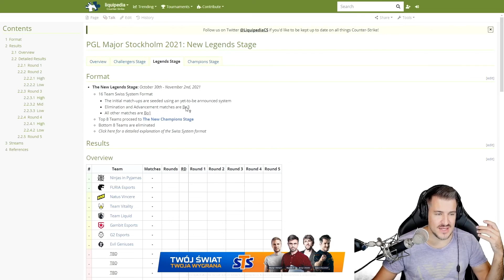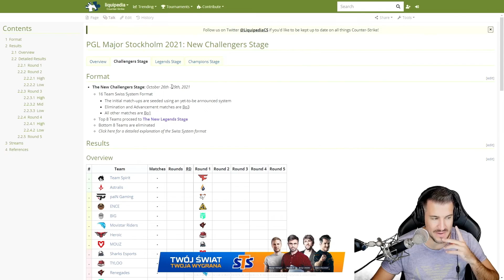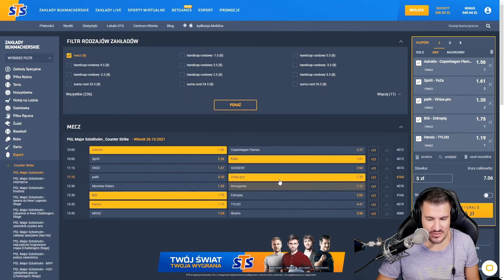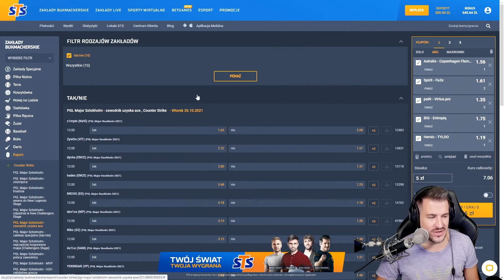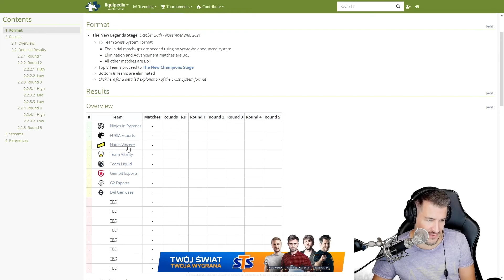KOMENTUJĘ MAJORA W CS:GO! +MÓJ PICKEM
Chcesz więcej?